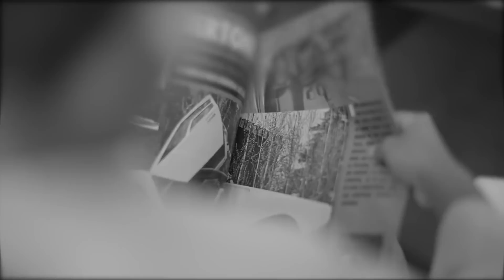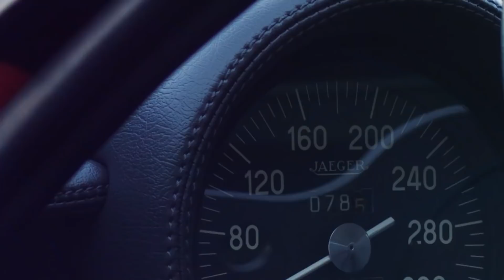AHORA PUEDES COMPRAR 0KM AUTO DE 1971 - EL DIOS DE LOS AUTOS INMORTAL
LAMBORGHINI COUNTACH LP500 HA SIDO RECREADO EN UNA EXTREMADAMENTE LIMITADA EDICIÓN PARA COLECCIONISTAS CON ACTUALIZACIONES MODERNAS. NO ES BARATO, PERO SIN LUGAR A DUDAS ES MUCHÍSIMO MÁS ECONÓMICO QUE CONSEGUIR UNO DE ESTOS AUTOS QUE ES LITERALEMTNE UN UNICORNIO DE SUPERAUTO ITALIANO.